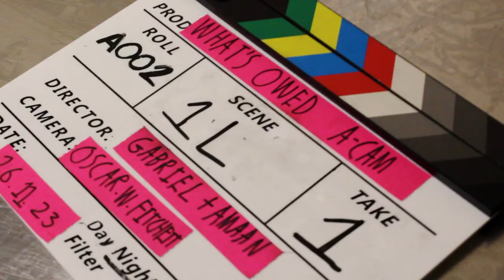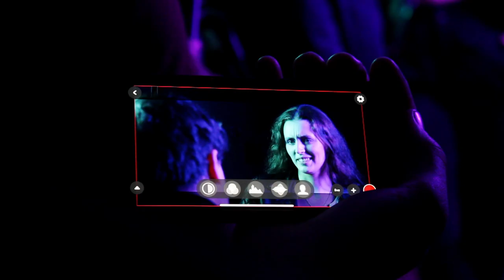What's Owed | Behind The Scenes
Check out some BTS for What's Owed, shot by Robert Bousher!

Directors - Gabriel Brown & Amaan Rashid
Writers - Amaan Rashid & Gabriel Brown
Producer - Addison Keen
Executive Producer - Gabriel Brown

Jack - Harrison Emmonds
Elizabeth - Emily Corless
Conrad - James Craister
Sammy Swindle - Joesph Hammal
Morton - Ethan Walton

Conrad's Goons - Gaston Alexander & Alex Walton

Gambling Den Customers / Bar Staff - Chris Braxton, James Shaw, Ramona Lawson, Robert Bousher & Sid Levy

1st AD - Daniel Hansom
3rd AD - Lucy Wilson
Director Of Photography - Oscar W. Fitchett
Production Designer - Lana Joy
Costume Designer - Maddy Williamson
Script Supervisor - Justina Mitkute
Sound Recordist - Kerry Ward
Gaffer - Lucy Harding
Makeup Artist - Eli Hartley
B-Cam Director Of Photography - Jake Yearwood
1st AC - Greta Makseviciute
B-Cam 1st AC - Fred Catmur
2nd AC - Leon Muncaster
B-Cam 2nd AC - Lauren Kerr
Still Photographers - Ben Crollman & Jasmine Tolson
BTS Videographer - Robert Bousher
Production Assistants - Giulia Vascotto, Michael Aberdeen, Daniel Cubello & Siobhon Kayley